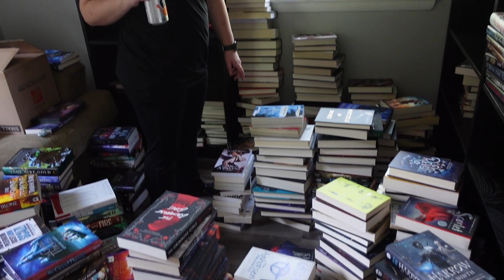Moving in May and Life Updates | Utter Chaos, be prepared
We moved and I failed to vlog most of it unfortunately because the number of wonderful people helping meant I lost track of things for a few days at a time (including my camera...). But I'm back! We are nearly fully moved in and I'm ready to get back into doing better!

Add me on the NaNo website! My username is Bkevans

Listen. Educate yourself. Keep moving forward.

Rep Codes:
Coffee Over Cardio: 10sarabean
JustStrong: SARMOD10